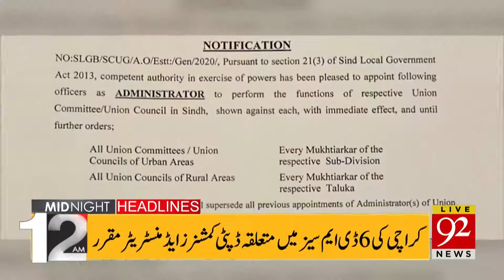Headlines | 03 PM | 06 September 2020 | 92News Canada